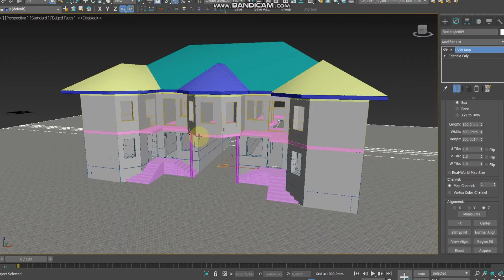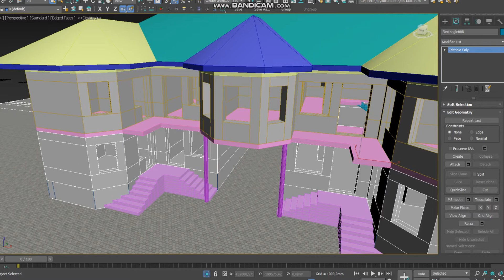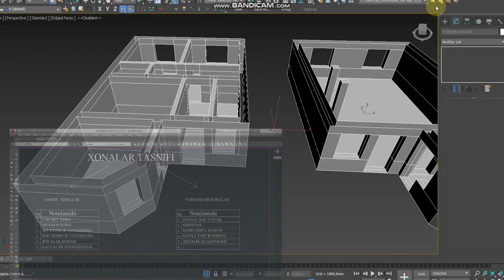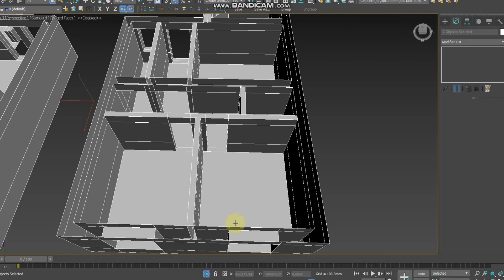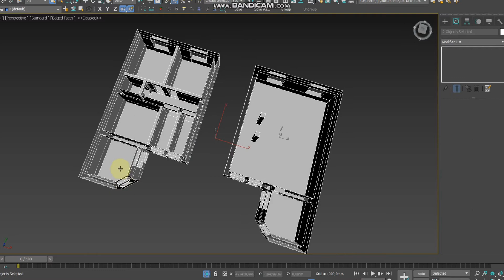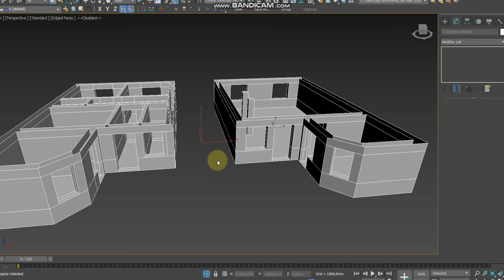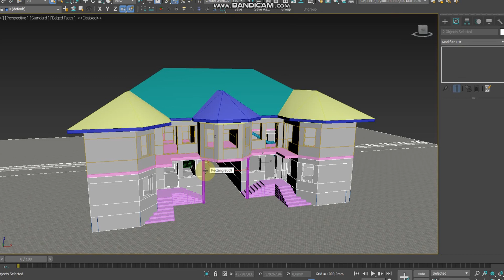ROMLAR QANDAY QO'YILADI Qurilishdagi xatolar. Qanday qilinadi. Fundament quyish.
ROMLAR QANDAY QO'YILADI Qurilishdagi xatolar. Qanday qilinadi. Fundament quyish.  Кандай килинади.  Фундамент куйишга тайёрлаш.